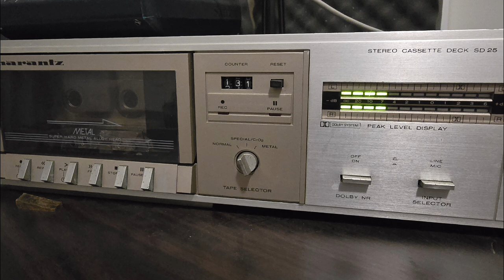Gold FM Melbourne. Year unknown (Possibly 1993). Sounds like Frankie J Holden and Collette Mann.